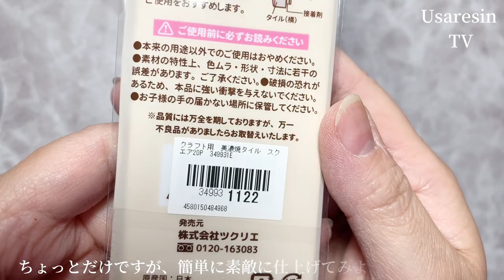【100均 レジン】👘🪺美濃焼きタイルをレジンで大変身させてみた✨【蛍ガラス】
*:..｡♡*ﾟ¨ﾟﾟ･*:..｡♡*ﾟ¨ﾟﾟ･*:..｡♡*ﾟ¨ﾟ･*:..｡♡*ﾟ¨ﾟﾟ･*:.

*:..｡♡*ﾟ¨ﾟﾟ･*:..｡♡*ﾟ¨ﾟﾟ･*:..｡♡*ﾟ¨ﾟ･*:..｡♡*ﾟ¨ﾟﾟ･*:.

本日の動画は……✨以前購入品動画でご紹介した100円ショップワッツの美濃焼きタイルを使った大人可愛いアクセサリーを作りました♪
簡単ですが高見えする様な色合いに仕上げてみたので良かったらご覧ください💕